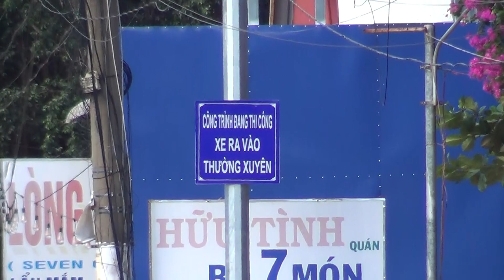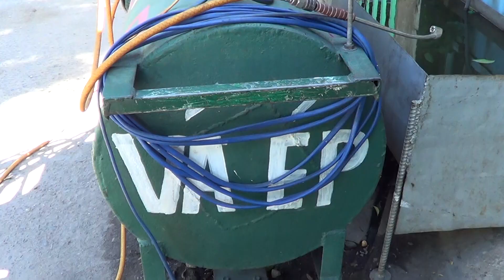quay test thử Sony HDR-PJ210